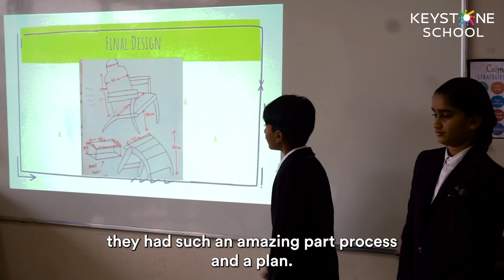Sweeya Ausekar Parent Testimonial Keystone School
🎉 Parent Testimonial 🎉

📚🌟 Sweeya Ausekar shares about their transformative school experiences. Discover the unique approach towards learning, that has shaped their academic journey at Keystone School.